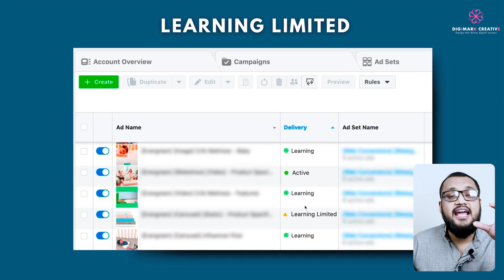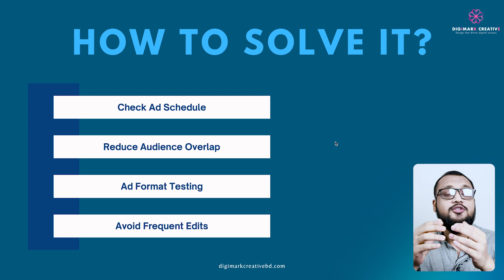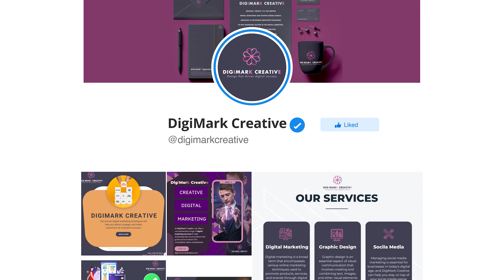what is learning limited status in fb ads |learning limited solved| ৬৪ক্লাস |Fb Ads Full Course 2024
🔥 Facebook Ads Mastery Course 2023 এর চৌষট্টি তম ক্লাস এটি। 🔥
⭕️ এই ক্লাস এর মাধ্যমে আমরা জানতে পারব " লার্নিং লিমিটেড কি ? এটি কেন হয় ? এবং এটি কীভাবে ঠিক করা যেতে পারে " স্টেপ বাই স্টেপ এ সব কিছু নিয়ে বিস্তারিত আলোচনা করব।আশা করি ক্লাসটি করার মাধ্যমে নতুন করে অনেক কিছু জানতে পারবেন।কোর্স বিষয়ক যে কোন তথ্যের জন্য ইনবক্স অথবা কমেন্ট করতে পারেন। ♥️
📌 " Facebook Ads Mastery Course 2023" কোর্সটি কাদের জন্য?
✔ Facebook Ads-এর মাধ্যমে যারা ব্যবসার প্রচার ও প্রসার ঘটাতে চান।
✔ সোশ্যাল মিডিয়া মার্কেটিং-এ যারা ক্যারিয়ার গড়তে চান।
✔ Facebook Ads Expert হয়ে যারা ফ্রিল্যান্সিং করতে চান।
✔ পেশাজীবনে অগ্রগতির জন্য যারা ফেসবুক অ্যাডের কৌশল জানতে চান।
✔ যে সকল কনটেন্ট ক্রিয়েটর ফেসবুকে অডিয়েন্স তৈরি করতে চান কিংবা পারসোনাল ব্র্যান্ডিং করতে চান।
🟥 বিশেষ দ্রষ্টব্য- প্রতিদিন একটি করে Facebook Ads Mastery Course এর ভিডিও আপলোড হবে ইন শা আল্লাহ।
🟥 সম্পূর্ণ প্লেলিস্ট টি দেখতে কমেন্ট চেক করুন।